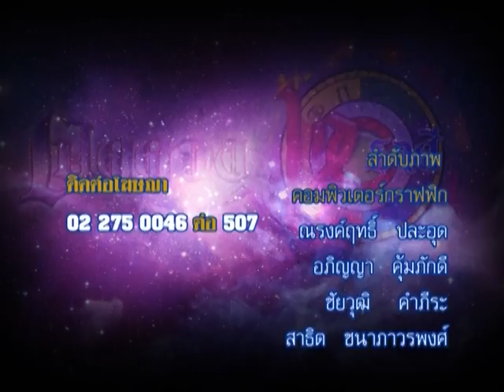รายการเปิดดวง 12 ราศี | 28/05/58 | EP 4/4